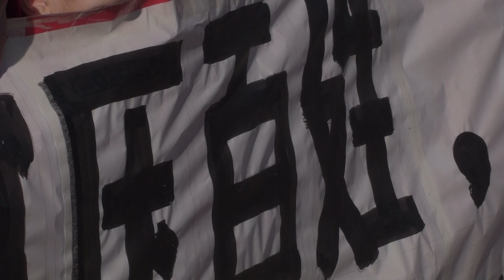习近平访美 中国民主党抗议活动 3 China democracy party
2012年1月31日，中共领导人习近平纽约曼哈顿中国领事馆外，中国民主党美国总部党员诉求，抗议活动。